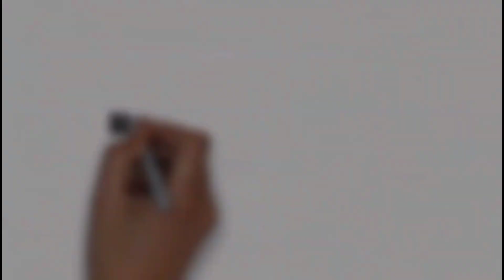Materi Bimbingan Konseling - Cara Belajar Efektif di Masa Pandemi Covid-19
Materi Bimbingan Konseling Cara Belajar Efektif di Masa Pandemi Covid-19. Tetap semangat belajar anak-anak